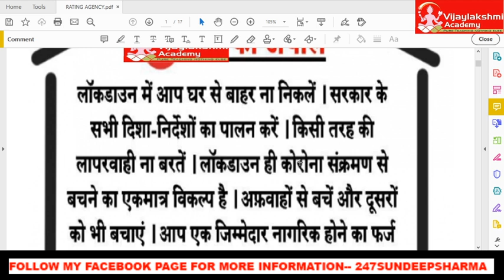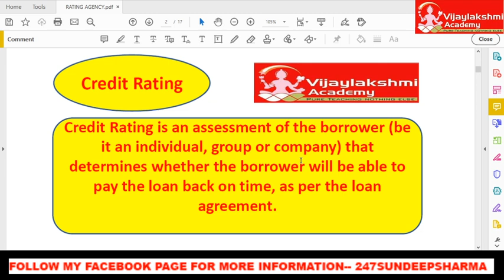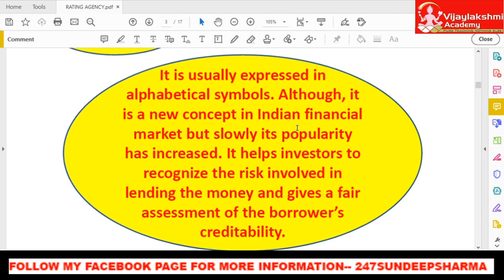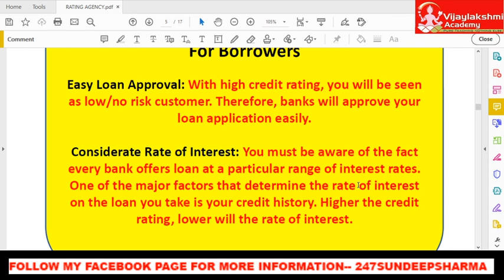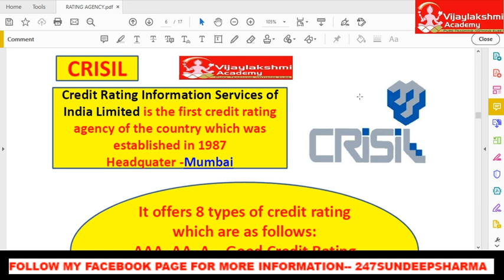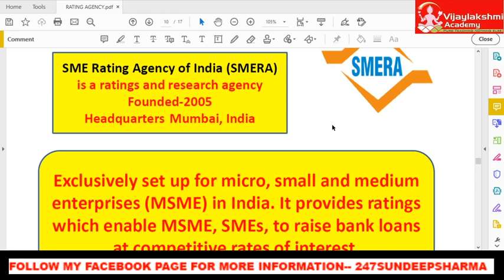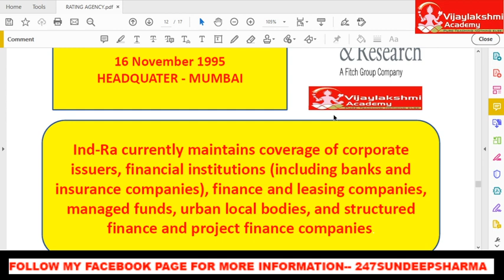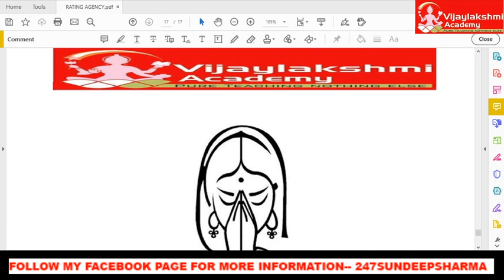CREDIT RATING AGENCIES क्या हैं और इनके क्या काम हैं? BY SUNDEEP SIR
क्रेडिट रेटिंग किसी भी देश, संस्था या व्यक्ति आदि की कर्ज लेने या उसे चुकाने की क्षमता का मूल्यांकन होती है। ... क्रेडिट रेटिंग एजेंसियां किसी देश की साख का मूल्यांकन करते समय उसका आर्थिक विश्लेषण करती हैं